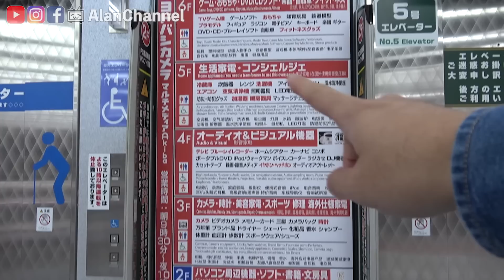日本電器也太高科技！跟著我一起去逛日本電器大賣場吧！2017版《阿倫來介紹》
現在日本的人氣商品是什麼？想不到光是電鍋就有這麼多種類，我快逛暈啦！
★快到樂天ＦＢ參加活動就有機會得到影片中提到的家電商品哦！

★阿倫頻道字幕小組幕集中！(來幫阿倫上個字幕吧)
輸入優惠券號碼「Alan10」就可以享有10%OFF(也就是9折)優惠哦！

◆淺談日本的日本語言學校生活？一個人來外地不會怕嗎？

◆淺談日本的職場生活，日本公司重視的是什麼？

◆日本女生來談談 - 台灣男生與日本男生的不同？

◆日本女高中生裙子那麼短，難道不怕被看到內褲嗎？

◆日本人喜歡台灣的理由-日本男生為什麼會愛上台灣？